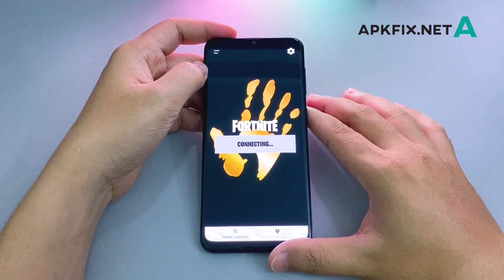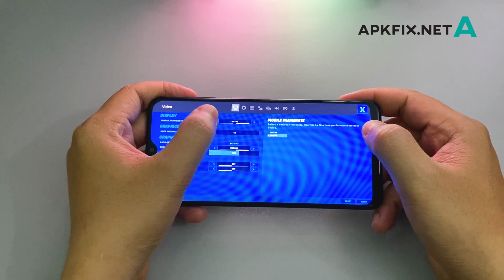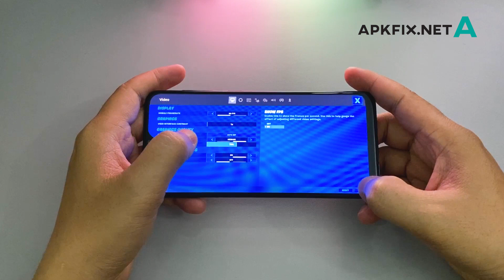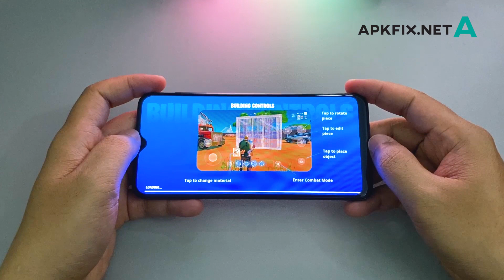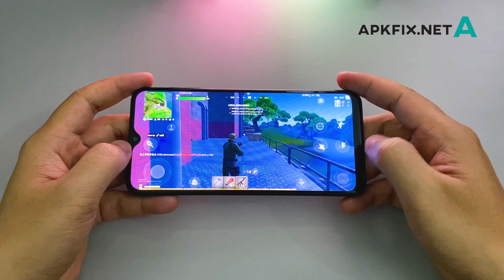FORTNITE.apk v12.30.0 for any SAMSUNG Devices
Update FORTNITE.apk V12.30.0

- Fortnite.apk Chapter 2 SEASON 2 Fix Device Not Supported